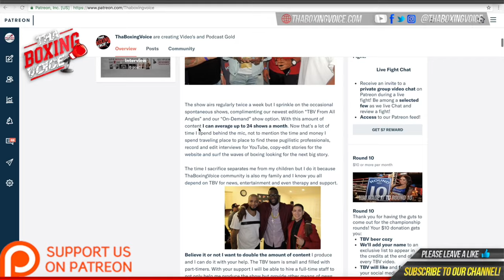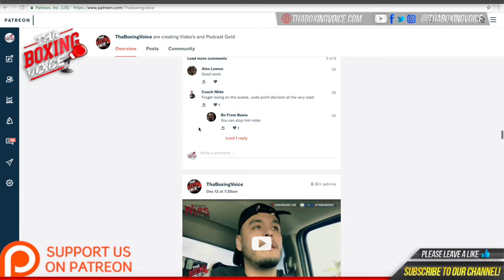🛑"It might become a lost art" John David Jackson speaks on his career and the US amateur scene 🥊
As a fighter John David Jackson had a pro record of 41-36-4 with 20 wins coming by way of KO. He is the current trainer of Claressa Shields and has had a successful training career training fighters such as Bernard Hopkins, Chris Algeiri, Sergey Kovalev and Shane Mosley.

MUSIC CREDIT